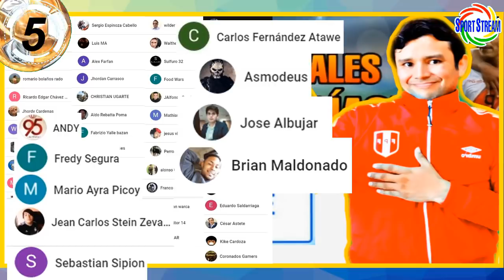OBLITAS: PERMITAN el FUTBOL! | SAFAP: HAY IGNORANCIA en el GOBIERNO | GALLESE ENTRENA en PATIO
Juan Carlos Oblitas: permitan el Futbol, SAFAP: hay ignorancia en el gobierno, Pedro Gallese entrena en el patio de su casa, problemas de Alianza Lima en el TAS y otras noticias del futbol peruano en titulares.